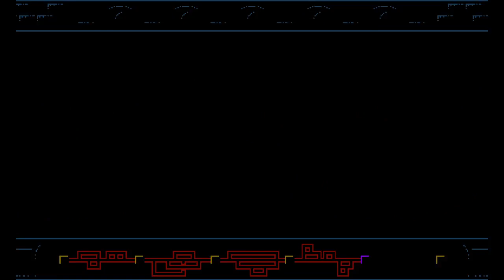Bloodstained Curse of the Moon Part 4